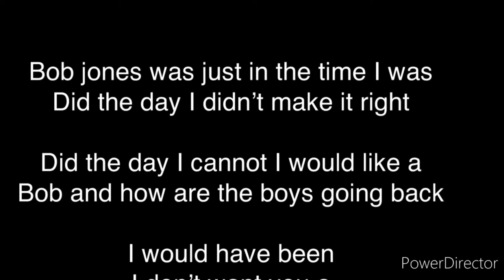Rugrats all grown up commen 93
Gabor was a day I cannot I was just like a little bit more